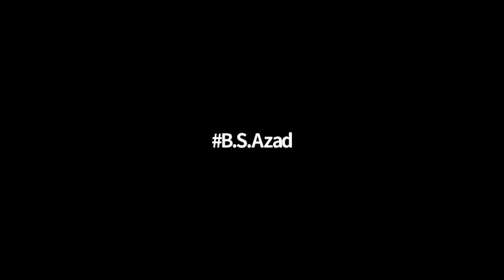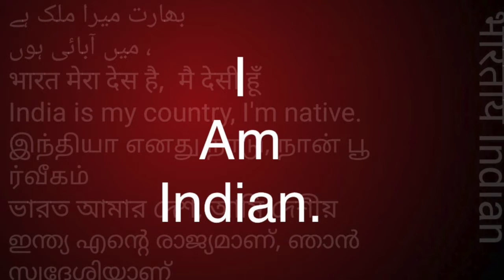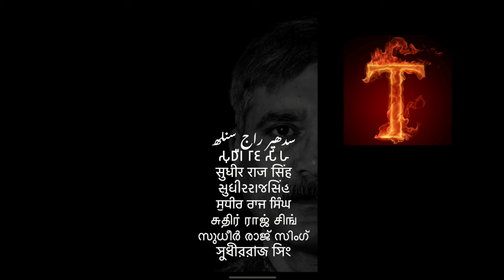समण संघ क्या है सत्य प्रकाश परिहार/। Sudhir Raj Singh/Pali